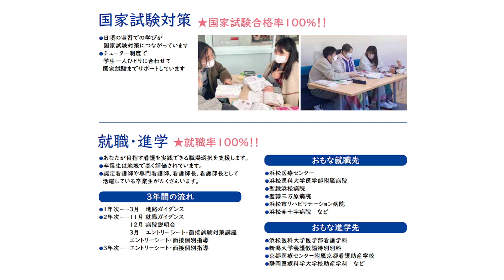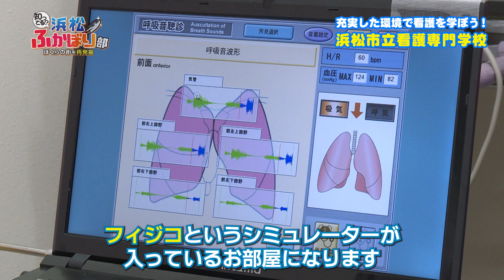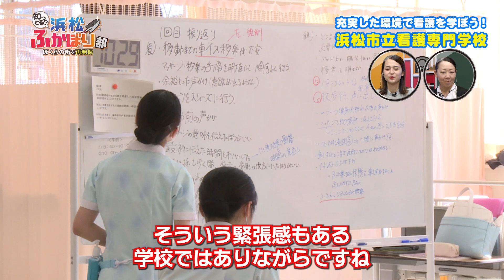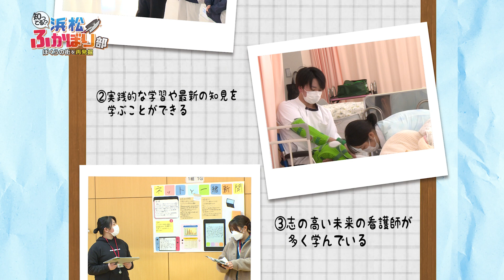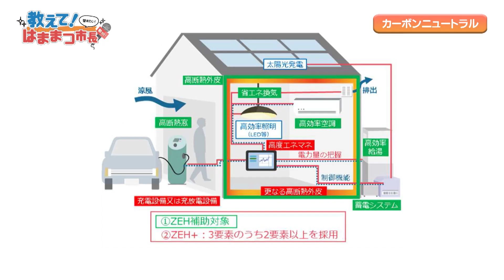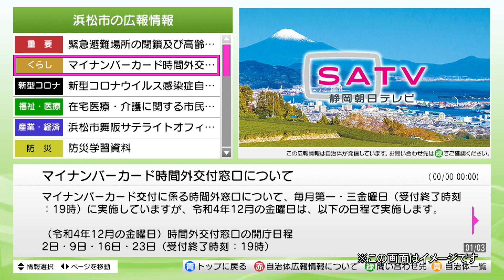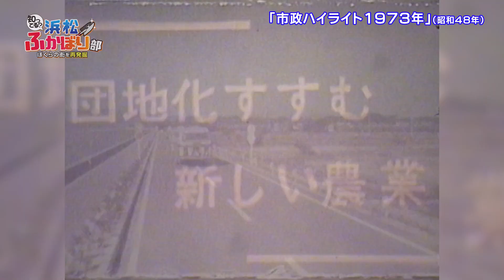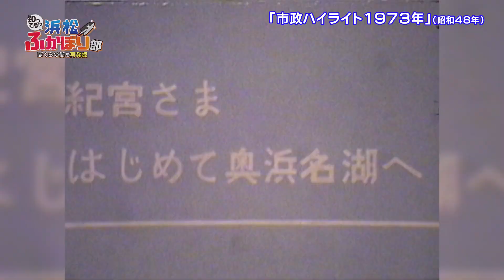浜松ふかぼり部2023年3月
特集「充実した環境で看護を学ぼう！浜松市立看護専門学校」
教えて！はままつ市長「カーボンニュートラル」
なつかしの市政映画